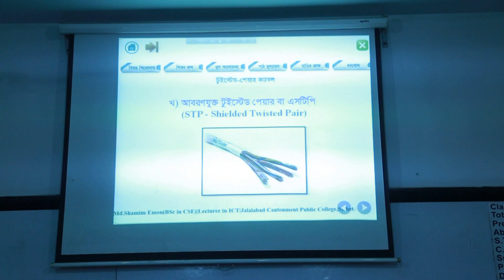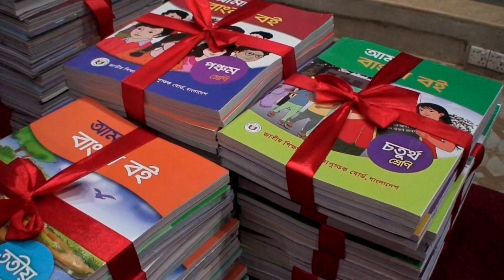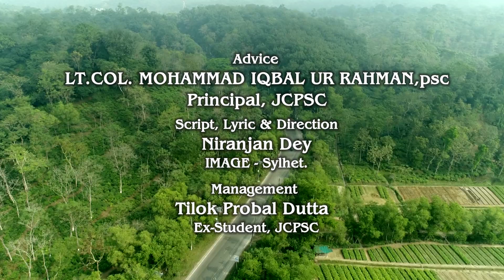JCPSC INTRO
Established in 4th July 1999, the institution is regulated by the Bangladesh Army and approved by the Board of Intermediate and Secondary Education, Sylhet.

It offers higher secondary subjects including science, commerce and arts programmes. The institute was awarded "Best Institution" on 18 January 2004 by the president of Bangladesh.

An educated man displays elegant manners and righteous conduct. In view of it, Jalalabad Cantonment Public School & College attaches paramount importance on the formation of character of the students and so the rules of conduct and discipline are rigorously enforced.

We firmly believe that the students of Jalalabad Cantonment Public School &College would uphold the shining image of Bangladesh beyond the border being ethically justified, religiously attestable and intellectually competent.